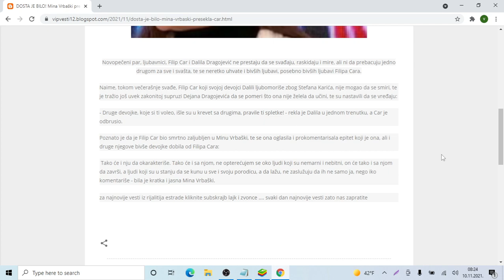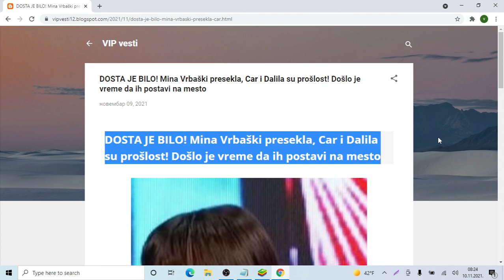DOSTA JE BILO! Mina Vrbaški presekla, Car i Dalila su prošlost! Došlo je vreme da ih postavi na mest